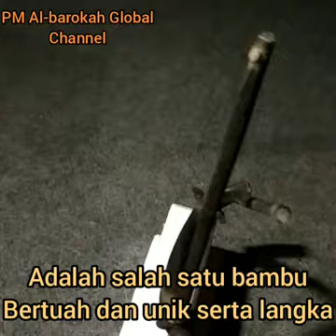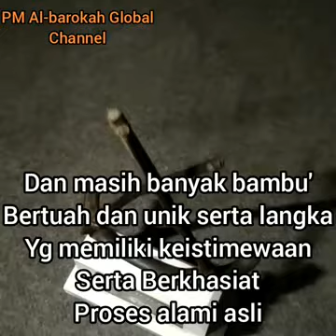BAMBU "PETUK WULUNG"⁉️ BAMBU BERTUAH⁉️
konten ini berisi tentang ulasan bambu ORI/duri petuk Wulung versi PM Albarokah global chenel